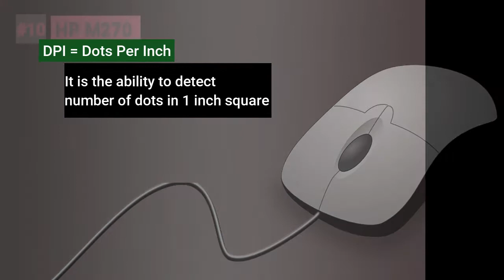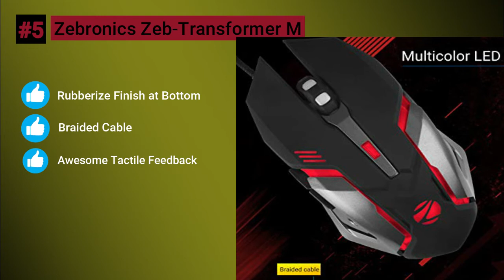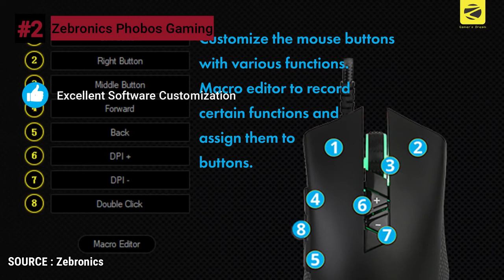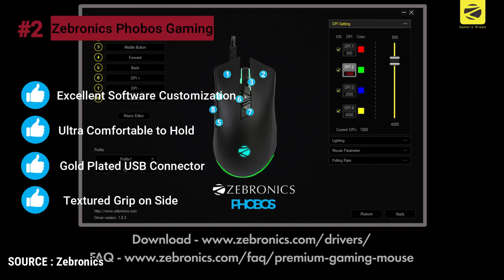Best Gaming Mouse under 1000 Rs In India !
Welcome Back!
Today we will discover the best gaming mouse under 1000 in India! These gaming mouse are capable enough to handle both casual and professional gaming needs. When it comes hunt the best gaming mouse under 1000 in India then it is quite a task because there are so many products who claims their mouse is best and confuse the poor customer.
That is why I have created this video after an intensive research and using the mouse for short period of time. With my experience, research and others feedback I can definitely say that I have found the best gaming mouse under 1000 which you can buy right now.

NOTE: This channel needs the support of the viewers to bring such quality content. We may get some commission if you purchase products from these links. Please show your support so I can bring even more videos for you :)

#10: HP M270 Gaming Mouse
#9: Dragonwar Emera ELE-G11
#8: Redragon Gainer M610
#7: Ant Esports GM320
#6: Dragonwar ELE-G9 Thor
#5: Zebronics Zeb-Transformer-M
#4: Cosmic Byte Hydra
#3: Lenovo Ideapad M100
#2: Zebronics Phobos Mouse
#1: Live Tech Professional GameOn

Hello Everyone,
This youtube channel (PC-Talk with Vikram) will often contain affiliate links, which means I may receive a small commission on a purchase without additional cost to you if you buy something through my links.

The Purpose of this youtube channel is to educate the viewers about the latest PC-Tech products such as laptops, computers, and other peripherals. I share everything I know about the PC-Tech industry. I have 9 years of experience in PC sales and service, hence I will never promote any product which will not benefit the viewers.

My Gears:
My Mic